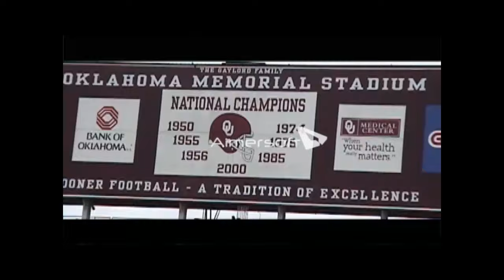#1 Team (OU SONG) - Super Smith ft. Blake O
Talented duo Blake O. & Super Smith film a music video for their OU theme song Number 1 Team while tailgating with fans outside of the OU vs Nebraska football game in Norman Oklahoma - November 2004. The majority of the TNP crew is on hand. Check out Spyder, Castro DaRealest, MoRed and others as they party with fans displaying the top dance moves and grooves of that era.